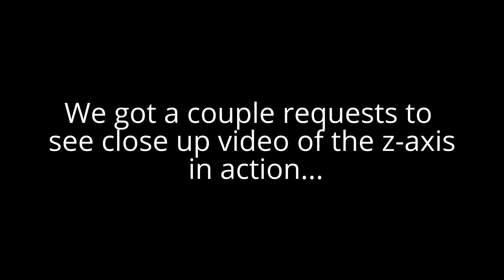Z-Axis In Action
We've gotten a couple requests for a video showing how the z-axis attaches. Sometimes it's easier to visualize something from a video than from a picture so here it is!